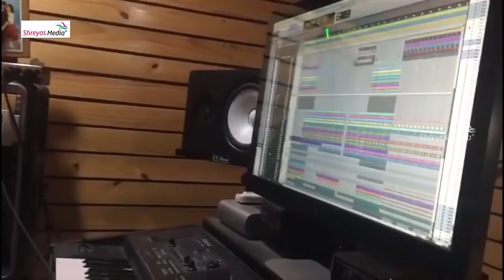Nandamuri Balakrishna Birthday Special Song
watch nbk birthday special song on shreyas media
NBK Birthday Mass Song
Singer : Simha
Lyrics : Rambabu Gosala

Shreyas Media is a world-class Film & Media Center that provides a One-Stop Solution for all kinds of Promotions and event Related services. We have been catering to renowned global companies offering turn-key solutions for Movie Promotions, Outdoor Publicity, Electronic Media, Print Media, In-Film branding, etc.
We have executed over 1500+ Events, 800+ Movie Promotions in the last 10 years and still going strong. We are South India’s No.1 Movie Events and Promotion Company with unique concepts, Unparalleled Services
Unmatchable Promotions. Ultimately we are project solution providers for event projects. Our goal is to leave u free to participate as your event is in safe hands.